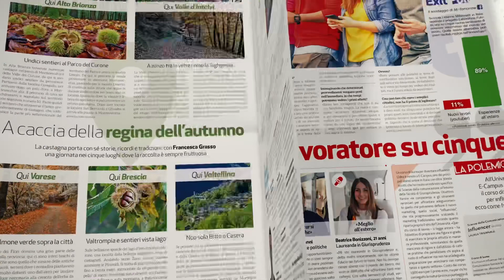Non sai ancora che cos’è Mi-Tomorrow?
Campagna tv 2019
Mi-Tomorrow • Leggi. Milano. Domani.

Siamo il quotidiano del domani, in distribuzione a Milano dal lunedì al venerdì dalle 13.00 alle 20.00. Contattaci al 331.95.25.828

Motion graphics & post production: Ivana Cappello